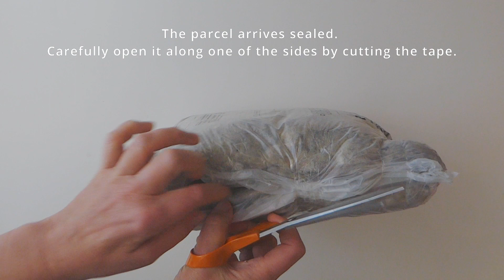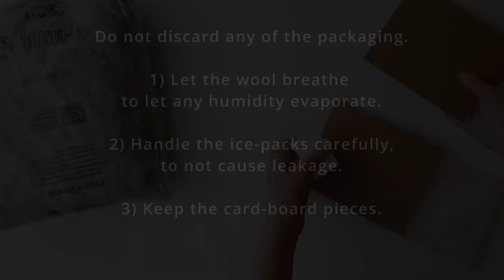Packaging for travel and transport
Short video showing how to unpack the parcel with Amicapsil / SertaSil to allow reuse of the packing materials and how to re-pack for new transit.